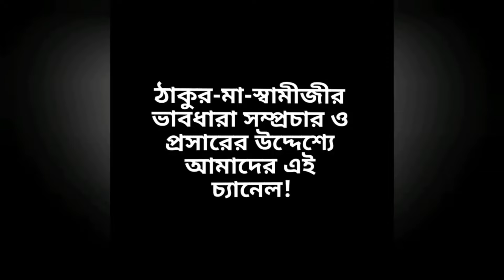স্বামী রঙ্গনাথানন্দজীর জীবনের কিছু স্মরণীয় ঘটনা : last part(পর্ব ৩০০-রোজ রোজ শুনি ভগবানের বাণী)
স্বামী রঙ্গনাথানন্দজীর জীবনের কিছু স্মরণীয় ঘটনা : last part
(পর্ব ৩০০-রোজ রোজ শুনি ভগবানের বাণী)
pranaram Bangla
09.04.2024